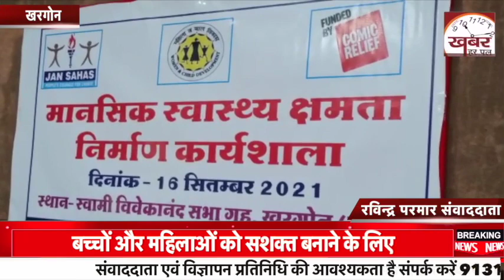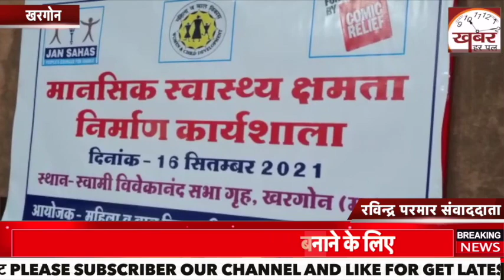बच्चों और महिलाओं को सशक्त बनाने के लिए कार्यशाला का आयोजन किया गया